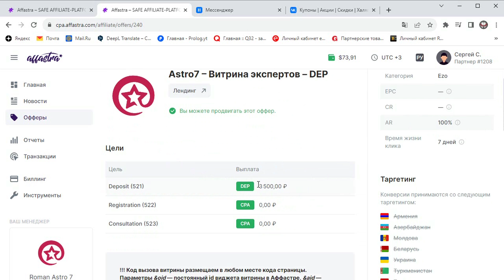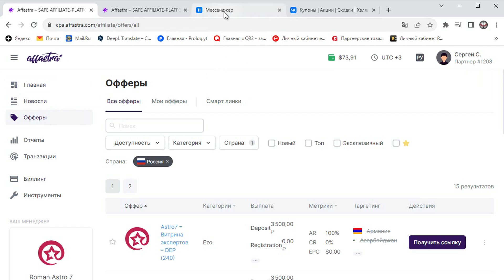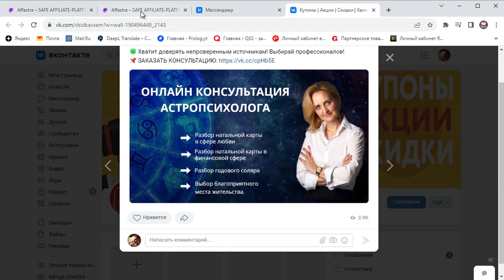Выгодный оффер для арбитража трафика с нуля 💸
Простой арбитраж трафика в интернете на оффер с высокой доходностью, справиться даже новичок в теме заработка

✅Топовая раздача 2023 года на рулетках скинов CS:GO, залетай:
( Eсли какой то из сайтов не открывается - используйте VPN)